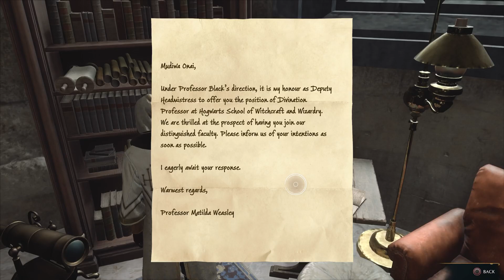Getting Schooled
Hogwarts Legacy Episode 35